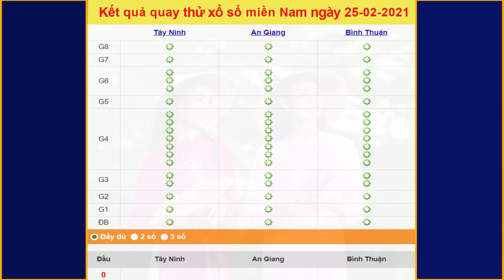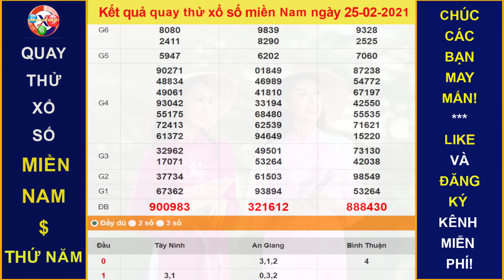Xem Quay thử dự đoán kết quả xổ số MIỀN NAM hôm nay ngày 25/2/2021, xstn, xsag, xsbt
Thứ 2: TP. HCM (xshcm), Đồng Tháp (xsdt), Cà Mau (xscm)
Thứ 3: Bến Tre (xsbt), Vũng Tàu (xsvt), Bạc Liêu (xsbl)
Thứ 4: Đồng Nai (xsdn), Cần Thơ (xsct), Sóc Trăng (xsst)
Thứ 5: Tây Ninh (xstn), An Giang (xsag), Bình Thuận (xsbth)
Thứ 6: Vĩnh Long (xsvl), Bình Dương (xsbd), Trà Vinh (xstv)
Chủ Nhật: Tiền Giang (xstg), Kiên Giang (xskg), Đà Lạt (xsdl)
Thứ 2: Thừa T. Huế (XSTTH), Phú Yên (XSPY)
Thứ 3: Đắk Lắk (XSDLK), Quảng Nam (XSQNM)
Thứ 4: Đà Nẵng (XSDNG), Khánh Hòa (XSKH)
Thứ 5: Bình Định (XSBDI), Quảng Trị (XSQT), Quảng Bình (XSQB)
Thứ 6: Gia Lai (XSGL), Ninh Thuận (XSNT)
Thứ 7: Đà Nẵng (XSDNG), Quảng Ngãi (XSQNG), Đắk Nông (XSDNO)
Chủ Nhật: Khánh Hòa (XSKH), Kon Tum (XSKT)
Thứ 2: Xổ số kiến thiết Hà Nội ( xshn )
Thứ 3: Xổ số kiến thiết Quảng Ninh ( xsqn)
Thứ 4: Xổ số kiến thiết Bắc Ninh (xsbn)
Thứ 5: Xổ số kiến thiết Hà Nội ( xshn )
Thứ 6: Xổ số kiến thiết Hải Phòng ( xshp)
Thứ 7: Xổ số kiến thiết Nam Định (xsnd)
Chủ Nhật: Xổ số kiến thiết Thái Bình ( xstb)